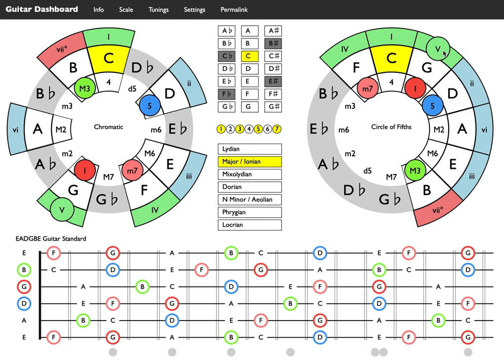Guitar Dashboard - Highlighting Triads and 7th Chords